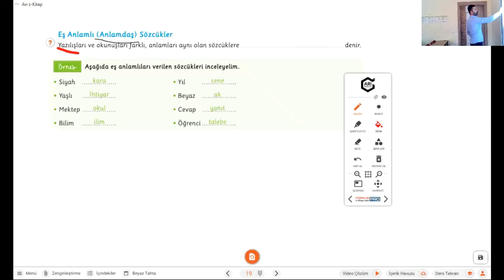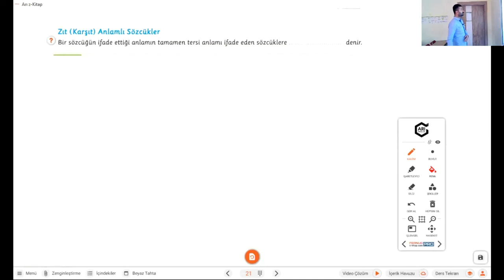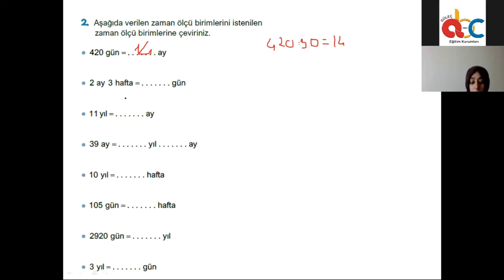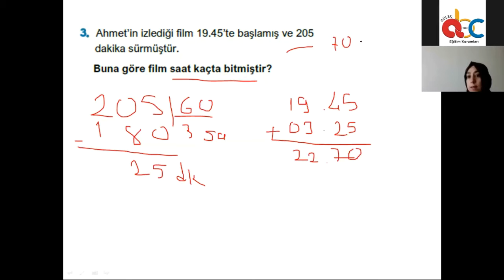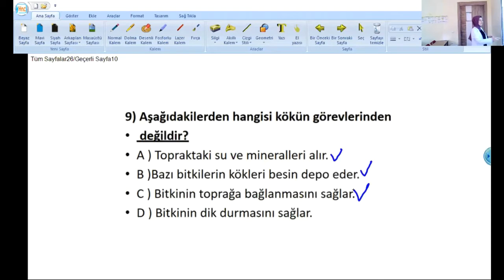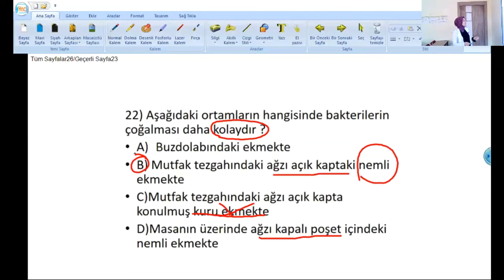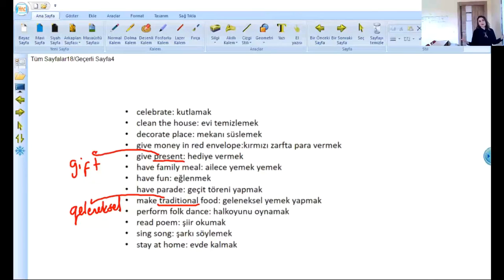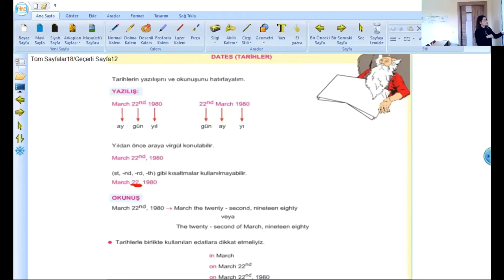5. Sınıf (5 Mayıs 2020 Dersi)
Muzaffer Hoca - Türkçe
Şeyda Hoca - Matematik
Dilek Hoca - Fen Bilgisi
Fatma Hoca - İngilizce